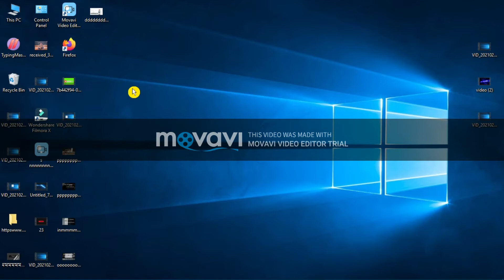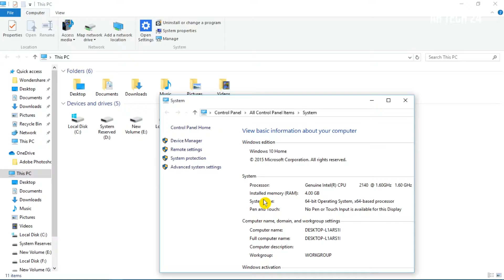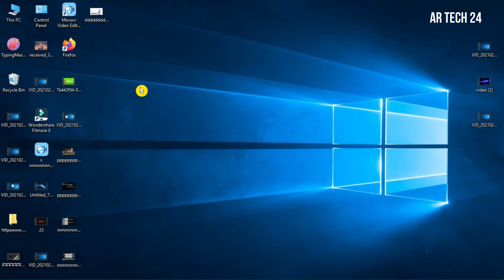How to see computer properties in windows 10 || Computer Ram cheek Full Bangla tutorial.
how to see computer properties in windows 10  Bangla tutorial.
আসছালামু-আলাইকুম - AR TECH 24  চেনেলের পক্ষ থেকে সবাইকে অনেক অভিনন্দন।

পুরো ভিডিওটি দেখার জন্য সবা্